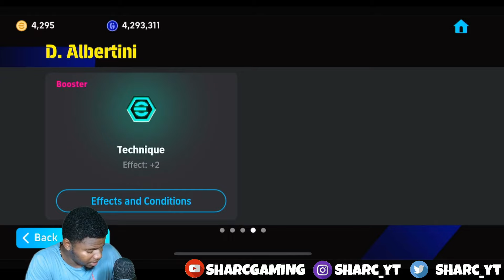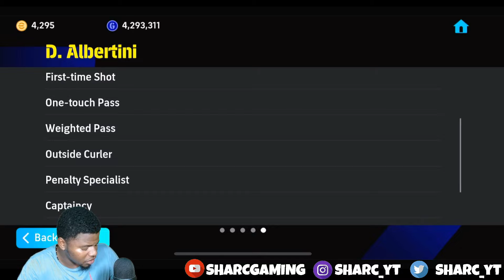THE PACK KING IS BACK! Italian League Midfielders Pack Opening efootball mobile